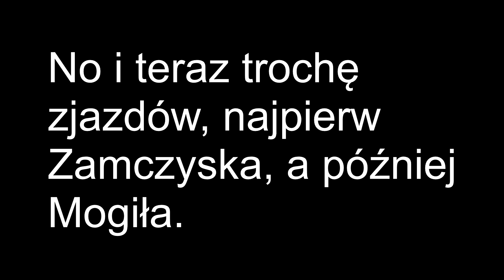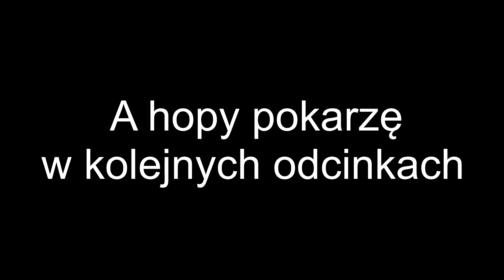Wracam na kanał/NOWY ROWER!!! | #3